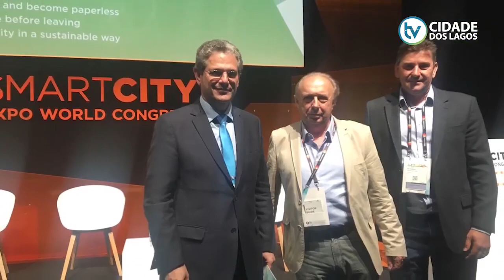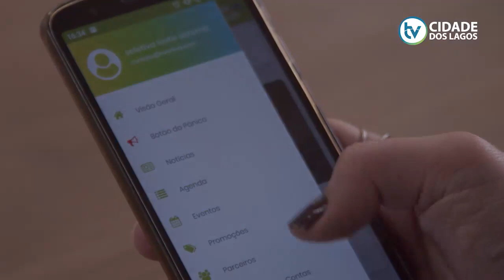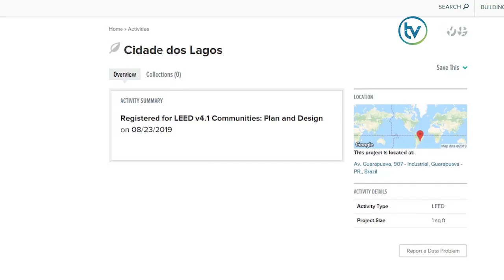Bate papo com Vilso Dubena - Cidade dos Lagos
Sabemos que muitas pessoas têm dúvidas a respeito da Cidade dos Lagos, por isso tivemos um bate papo com um dos gestores do Bairro Planejado, que explica como tudo está funcionando, as perspectivas e novas possbilidades.

CIDADE DOS LAGOS

Pronta para você viver e investir.